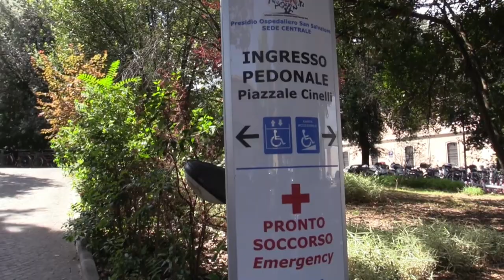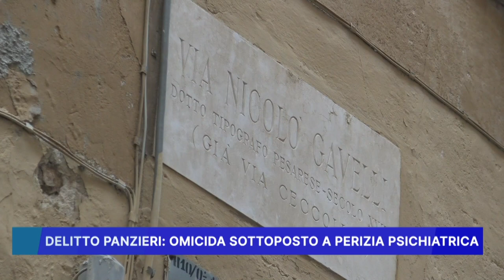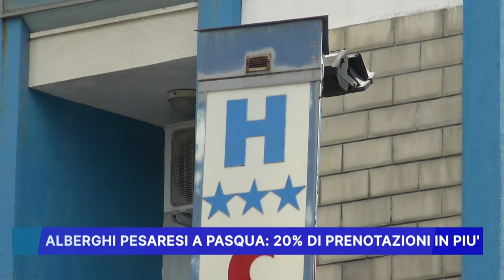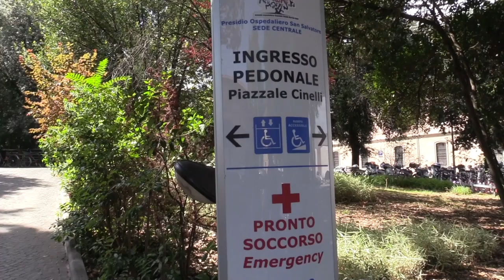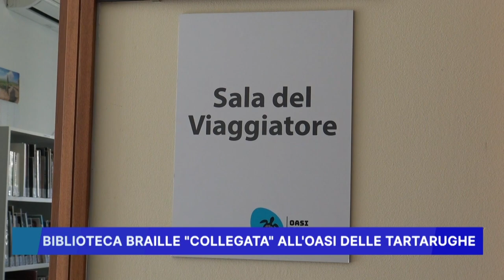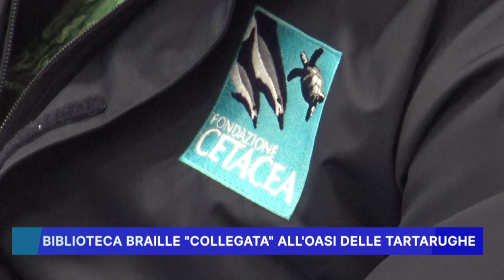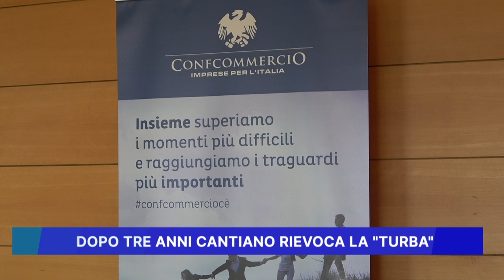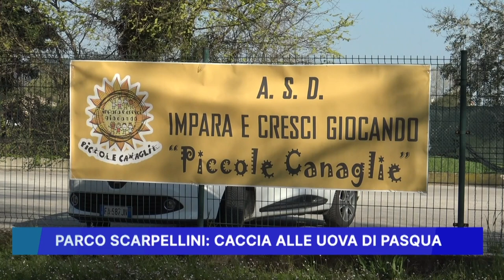ROSSINI NEWS 6 APRILE 2023